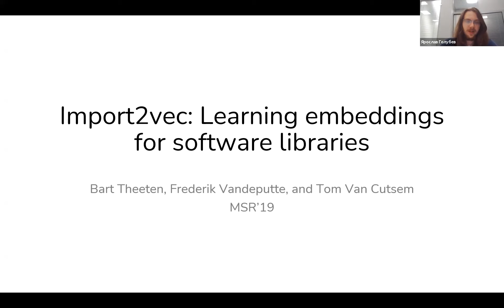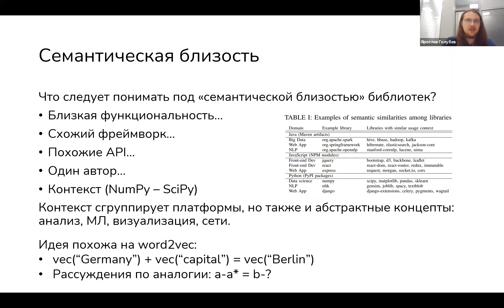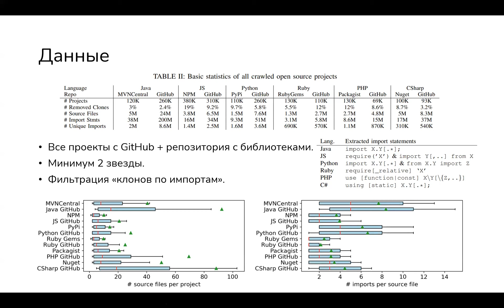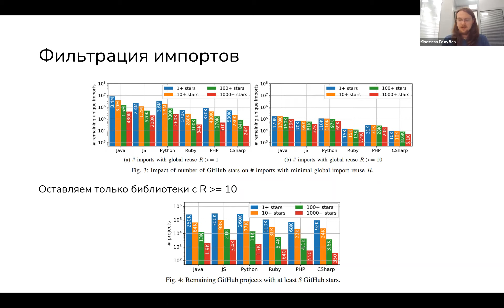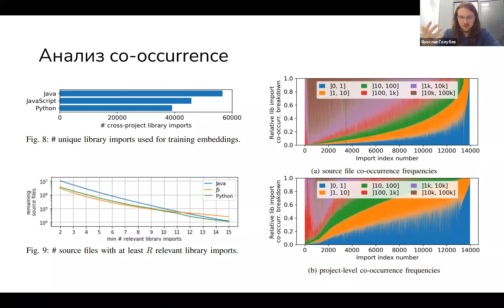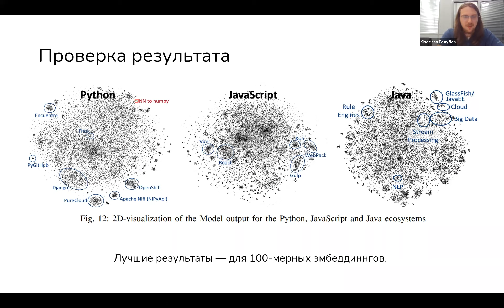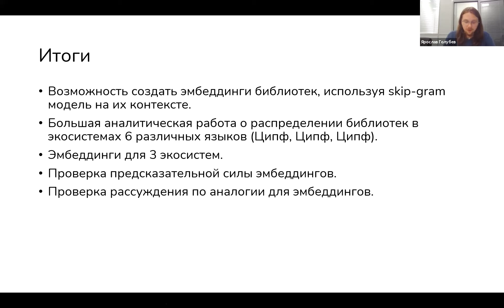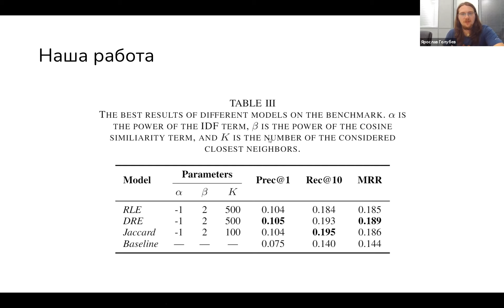Import2vec: Learning Embeddings for Software Libraries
При разработке программного обеспечения огромную роль играют библиотеки. В наше время одним из важнейших навыков программирования является не только способность разрабатывать сложные алгоритмы, но и знание того, где эти алгоритмы реализованы. Но вместе с ростом количества библиотек знать их становится всё тяжелее, а собранные пользователями списки быстро устаревают. Из-за этого важной задачей является эффективная автоматическая работа с библиотеками, их сравнение и предложение наиболее оптимальных вариантов под конкретную задачу.

В данной работе эта задача исследуется с точки зрения возможности создания эмбеддингов библиотек для их дальнейшего анализа. Такие эмбеддинги позволяют нам находить близкие библиотеки так же, как эмбеддинги слов помогают нам находить похожие слова. Авторы обучают эмбеддинги для трёх языковых экосистем — Java, Python, и JavaScript — и проводят качественный и количественный анализ полученных векторов. Кроме описательной статистики библиотек в экосистемах, авторы измеряют предсказательную способность получаемых векторов.

Докладчик: Ярослав Голубев.